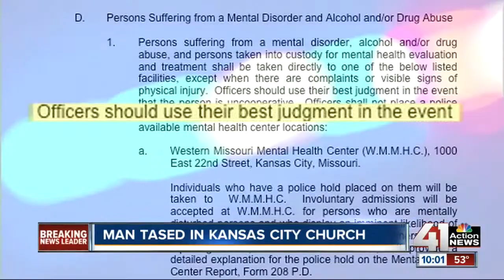Grandmother calls for help at chuch, police use stun gun on grandson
A Kansas City woman called for an ambulance when she said her grandson was having a mental episode at church just before morning service. She said he he was hit with a stun gun and may possibly face charges.

41 Action News, KSHB, brings you the latest news, weather and investigative reports from both sides of the state line.